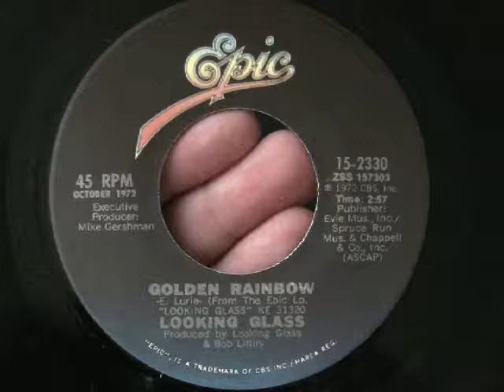Looking Glass - Golden Rainbow 45 RPM vinyl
Their lesser known follow up to "Brandy (You're A Fine Girl)". This was another one I purchased out of total curiosity, but it ended up being better than I anticipated. This song only reached #37 on the Adult Contemporary chart back when it came out, but it should have been a lot more successful than that, because it's a really great song.